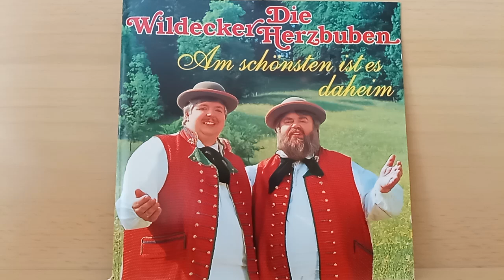Die Wildecker Herzbuben : Schunkeln im Dunkeln ( 1994 )